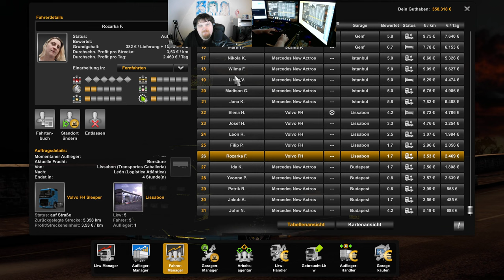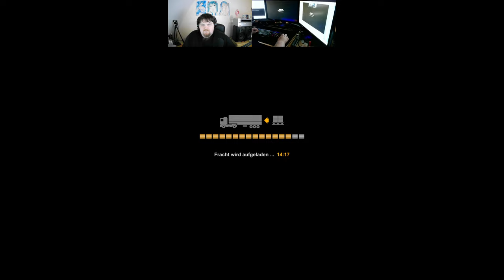Let´s Play ETS2 - Euro Truck Simulator 2 #209